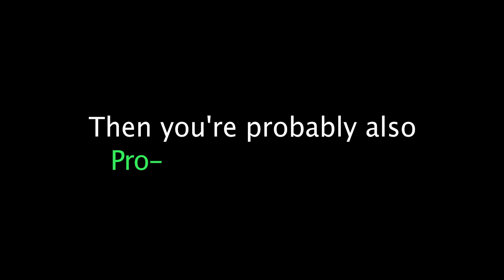Is Greg Abbott as Pro-Life as You Think?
Texas ranks first in the country in the percentage of residents without health insurance. How does this relate to being Pro-Life? Check out this short video.